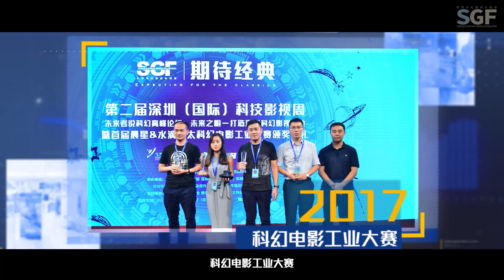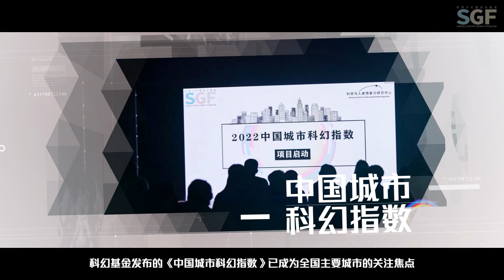科幻基金宣传片2022第一版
Promotional Video of Shenzhen Science & Fantasy Growth Foundation, Our member and supporting organization